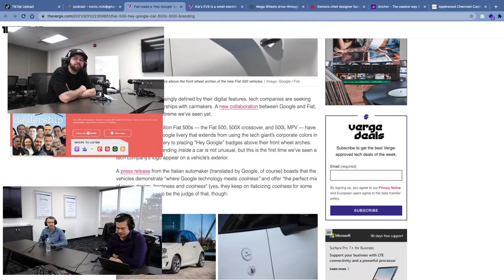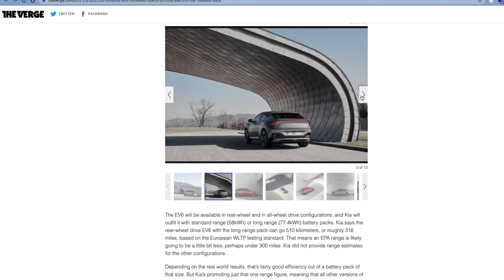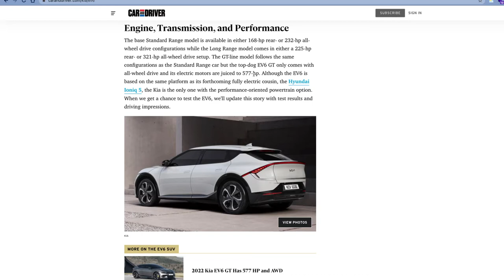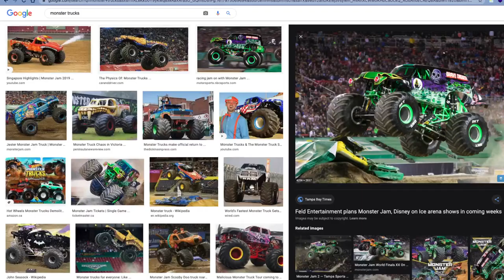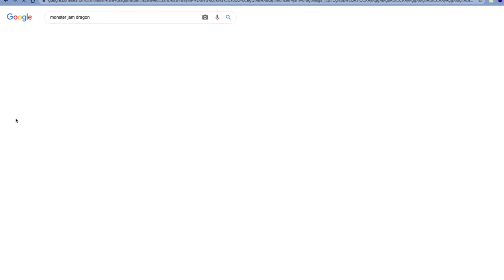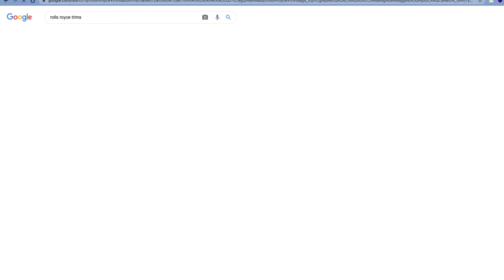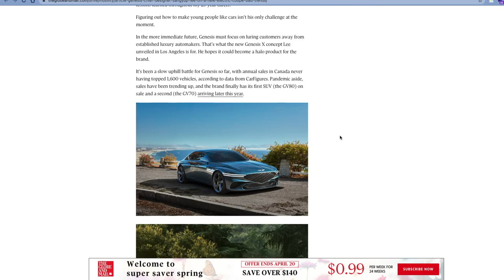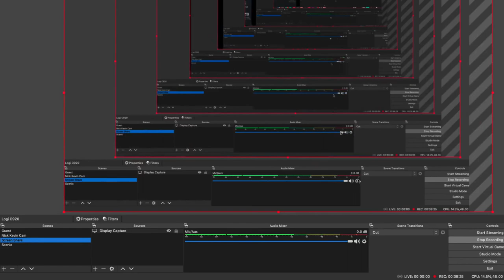Futuristic Kia's, Monster trucks, & Really Fast Electric Economy Cars | Episode #9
Available for sale @ Applewood Chevrolet in Mississauga.

Applewood Chevrolet Cadillac Buick GMC - selling and servicing new and used Chevrolet, Chevy, Cadillac, Buick and GMC brands in Mississauga, Oakville and Toronto ON for over 50 years! Serving you better, each and every day. The Humberview Group 20 stores 17 brands 5000 vehicles 1 promise: Serving You better each and every day. One simple goal: Satisfied customers who recommend us to family and friends